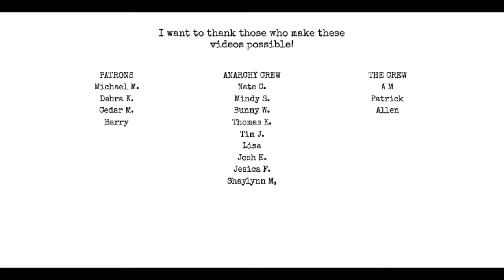why your book isn't selling on amazon